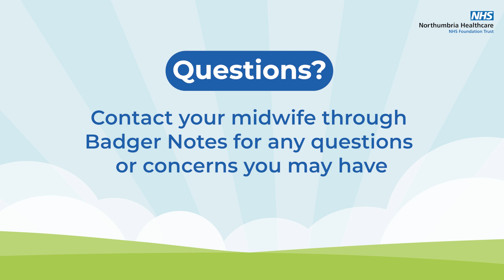Induction of labour process with Julie Wyton, advanced clinical practitioner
unsure about the process of induction of labour?

In this video, Julie Wyton, advanced clinical practitioner is here to talk you through what happens during the induction of labour.

If you have additional questions or topics you'd like us to cover in future videos, let us know!